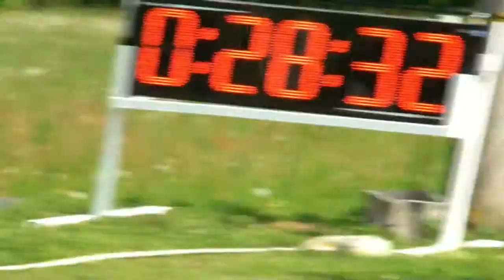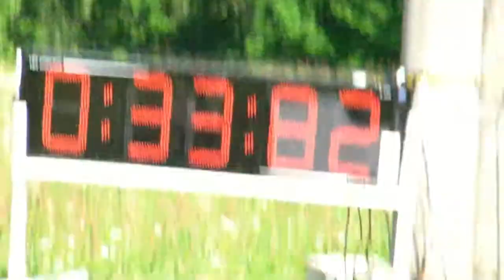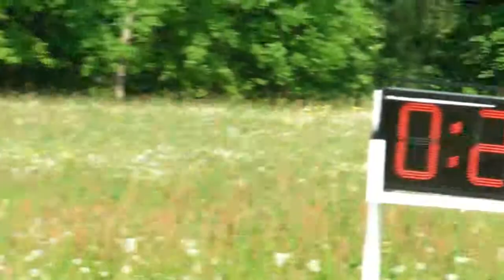2018 -05-12 okrsková soutěž SDH J.Důl